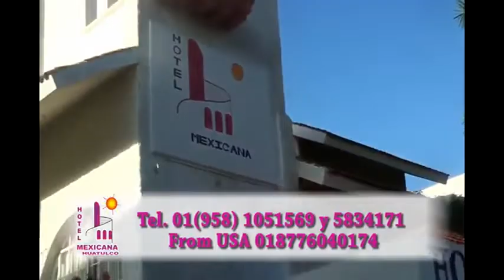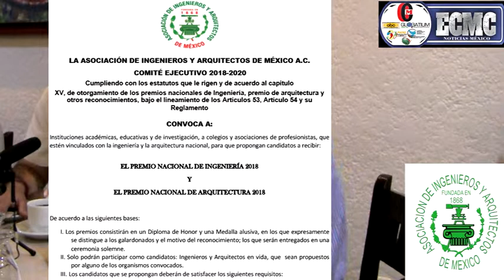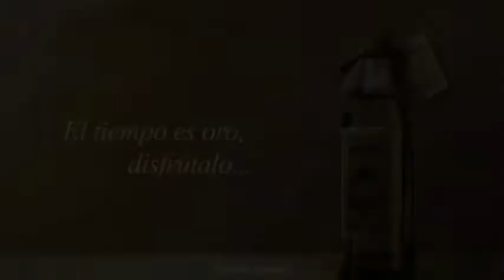Destacados oaxaqueños participarán en el Premio Nacional de Ingeniería y Arquitectura 2018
La Asociación de Ingenieros y Arquitectos de México presidida a nivel nacional por el ingeniero Enrique Riva Palacio Galicia y en su delegación del estado de Oaxaca por el ingeniero Javier Cristóbal Alcántara  galardonará a las personalidades destacadas en el campo profesional de la ingeniería e arquitectura con diploma y medalla de honor.
En el programa DIALOGANDO CON…., realizado por ECMC NOTICIAS MÉXICO el ingeniero Alcántara dio a conocer, entre otros aspectos de su vida personal y profesional, que la  Asociación de Ingenieros y Arquitectos de México A. C. abrió la convocatoria para el Premio Nacional de Ingeniería 2018 y el Premio Nacional de Arquitectura 2018, a fin de galardonar a las personalidades destacadas de ambas profesiones.